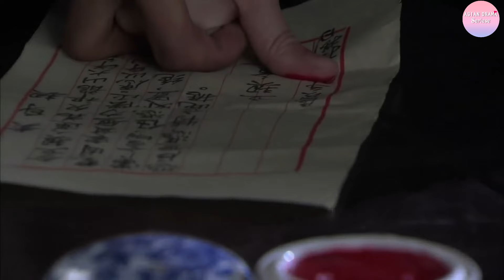《错嫁王府/Wrong Love》▶EP15 | 落魄贵女误入王府受尽磨难，涅槃重生，于乱世坎坷中谱一曲传奇赞歌！